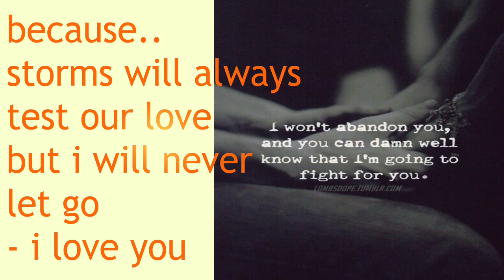Libra Love Horoscopes May 8 - 14, 2017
Libra Weekly Love Horoscopes - May 8 - 14, 2017 from Sonny Rosati !

Sonny's Amazon.com Wish List:

- S

cover art from  Holly6669666 on deviantart.com